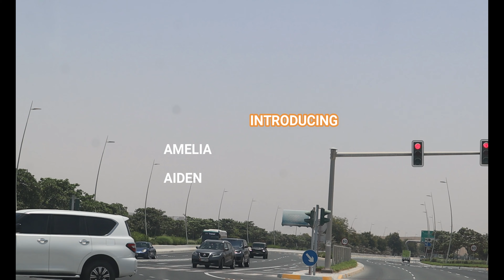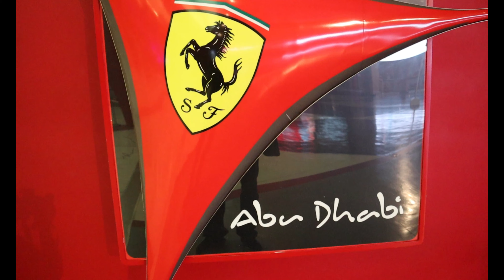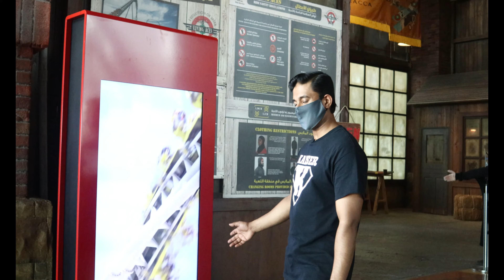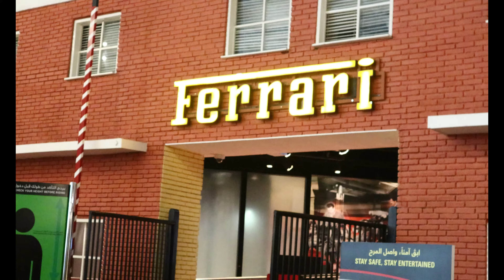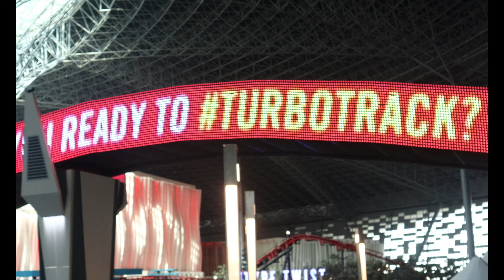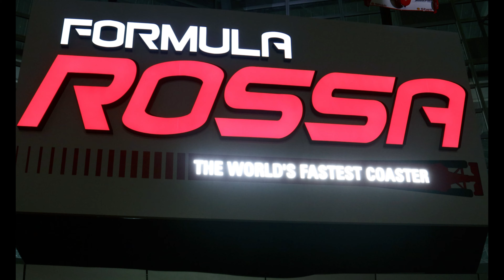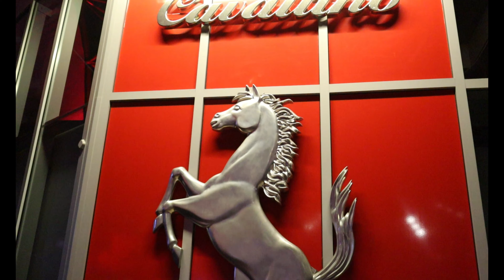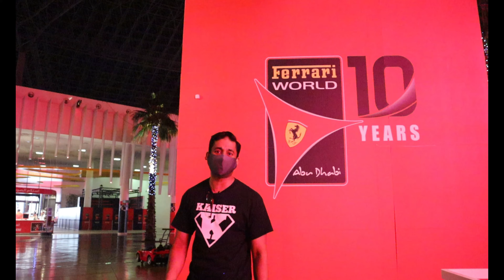Ferrari World Abu Dhabi The largest indoor theme park (4K)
The Ferrari world opened to the public in 2010 November, 4. This is the largest indoor theme park ever built so far in the world.

The ferrari world is located in Yas Island Abu Dhabi United Arab Emirates which include the fastest roller coaster in the world along with other biggest adventure rides.

The ferrari world is far from the city about 30km and will take about 20 to 25 minutes by own vehicle by Shiek Khalifa road.
Next to ferrari world the Water world, Warner Bros theme parks also available with separate entrances.